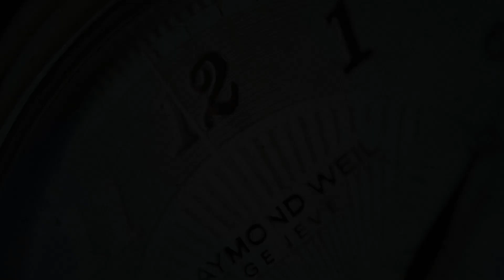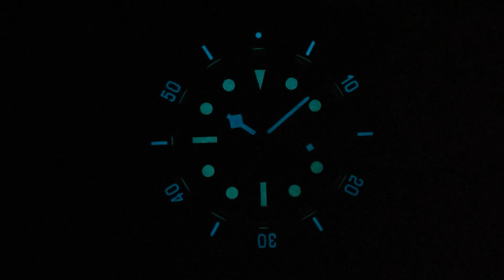Aquatico Bronze Sea Star Black Ceramic Bezel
SeriousWatches is an authorised Aquatico dealer and you can view this watch for sale on our site:

The Aquatico Bronze Sea Star Black Ceramic Bezel is a is a very comfortable and beautiful vintage style diving watch with a lovely satinated CuSn8 bronze case. Bronze has the great attribute that it builds up a layer of patina. This is an ongoing process which makes every watch unique. Discolouration is normal with this material. One major benefit is that you can largely bring back your watch in the original condition by using a Cape Cod cloth.
All the specifications are just right: a mechanical Made in Japan SII NH35 movement, ceramic bezel insert, durable sapphire glass with a double inner anti reflective coating, 300m water resistance and a Horween leather strap.

With the 42mm diameter the watch is very comfortable for nearly every wrist. It's a great watch to take with you on your diving journeys, your desk diving journeys or just a casual stroll.

This is a Limited Edition watch, there are only 88 pieces available worldwide.